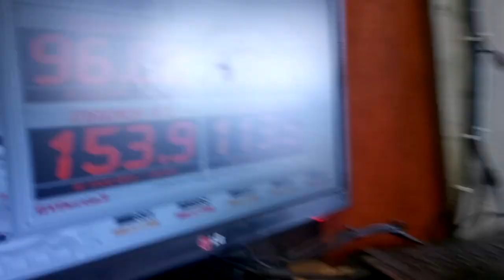Vw 1800 16v with throttles in tuning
This is wheel power